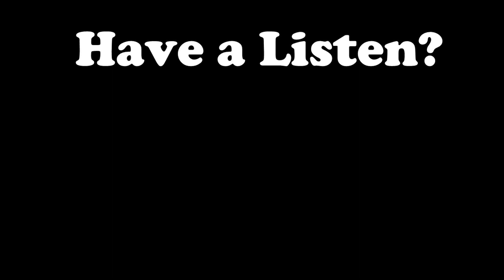The Appeal of the 'Saw' Franchise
I watched 'Jigsaw' a few days ago, the eighth film in the 'Saw' franchise. Here are some of my thoughts on the saga as a whole.
MORE:

Yesterday's Video:
National Discount Candy Day

Stalk me.